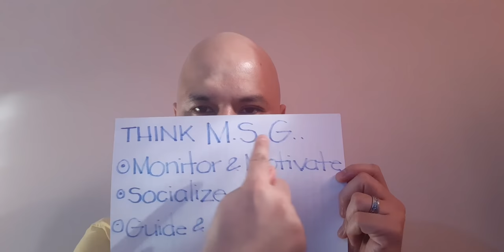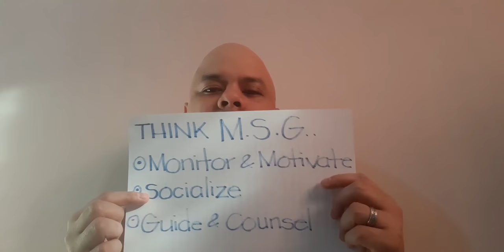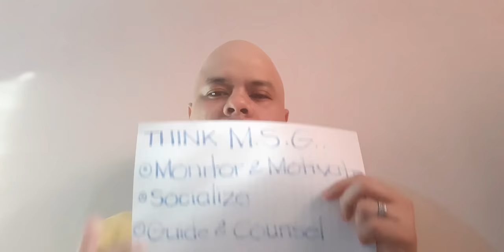USAPANG ESKWELA EPISODE 3: HANDLING AN ADVISORY CLASS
Logo credits: E-sports Logo Maker